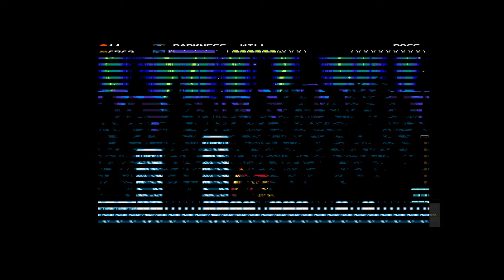Shovel knight: Specter of Torment [9] Scythe surfing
I also reunite Red with his lost love.